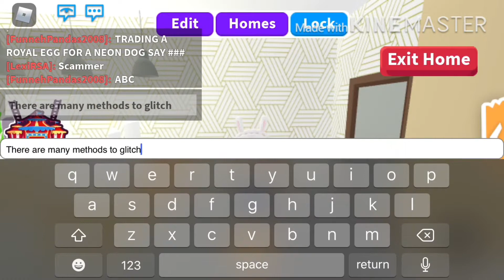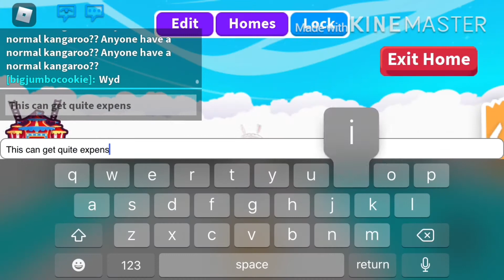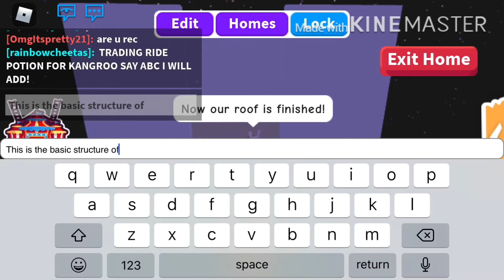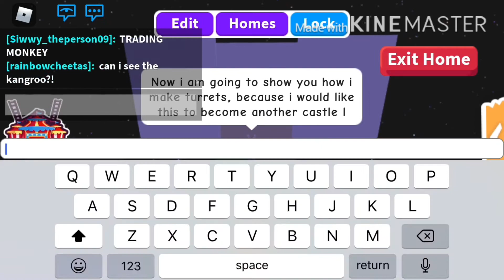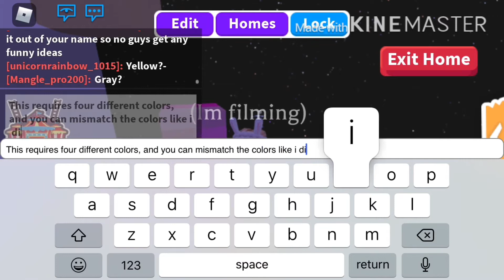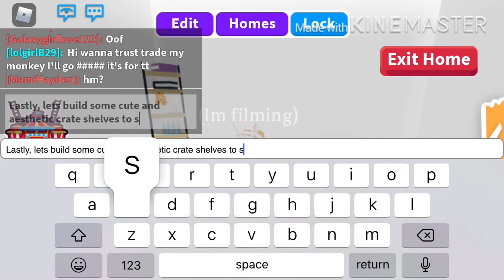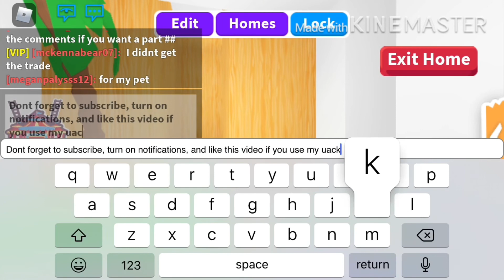How to GLITCH BUILD + other building hacks! - Roblox Adopt Me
Hop to whatever hack you want!
• Glitch build - 0:45
• Smooth floors - 1:24
• Walls - 2:06
• Roof - 2:34
• Castle turrets - 3:15
• Doorway - 3:51
• Egg chair - 4:32
• Waterfall - 4:46
• Bushes - 5:16
• Giant Jenga - 5:42
• Shower Head - 6:19
• Kitchen Island - 6:37
• Cake - 6:57
• Crate Shelves (forgot transition)
• Pool floats - 8:03